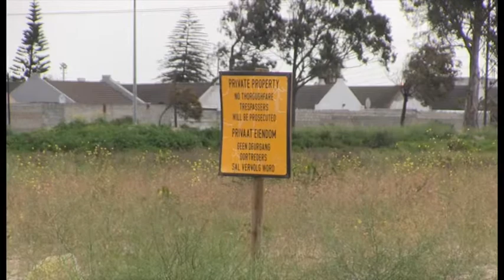HOUSING PROJECT FOR BLUE DOWNS RESIDENTS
With housing being a major issue in the Western Province, residents are being encouraged to apply for housing opportunities in Blue Downs. This follows the City of Cape Town’s recent approval of a transfer of 219 residential serviced plots in Blue Downs being made available for affordable housing. The aim of the project is to give certain groups the opportunity of getting a foot into the property market. Forms can be collected and returned at Cape Town Civic Centre, Kuils river municipal offices. Forms can also be downloaded from the city's website further queries to 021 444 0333 or the city's call centre 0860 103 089